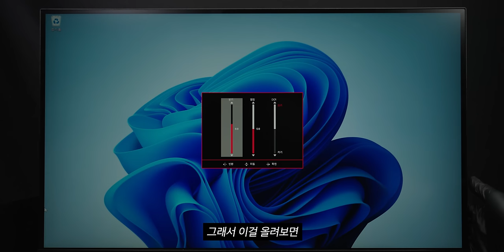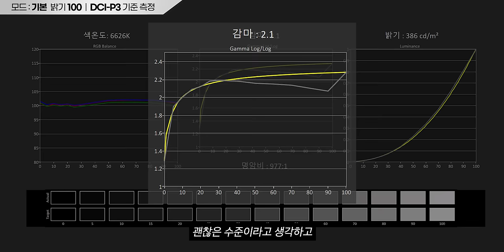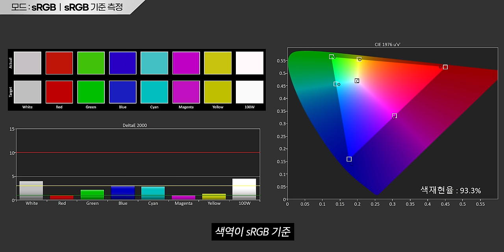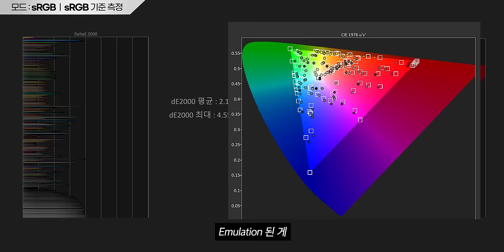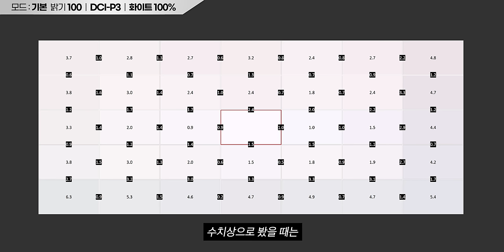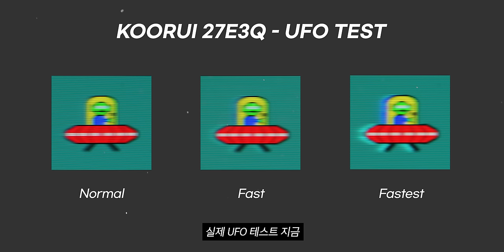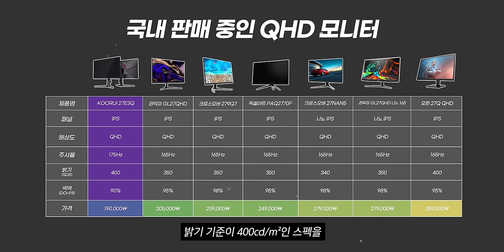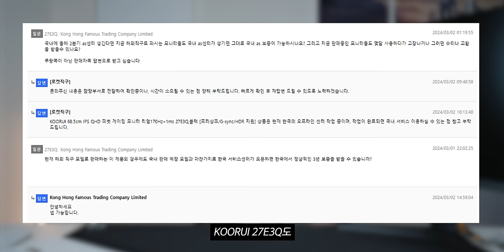입소문 나서 벌써 품절된 QHD 170Hz 모니터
▶ 스펙
제품명 : KOORUI 27E3Q
가격 : 193,000

🎬타임라인
0:00 인트로
0:15 오프닝
0:26 제품소개
2:27 KOORUI 27E3Q 언박싱
4:50 KOORUI 27E3Q 설치
6:30 KOORUI 벤치마크 결과
10:53 KOORUI 게이밍 성능 테스트 : 응답속도
13:03 KOORUI 게이밍 성능 테스트 : 인풋렉
14:15 마무리